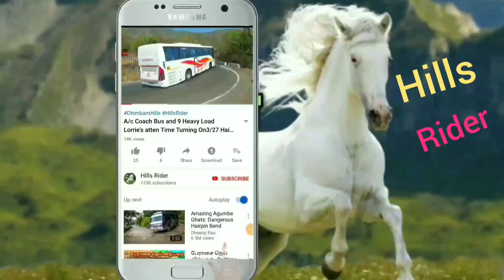Load Lorry Reversed Turning And Emty Lorry Turning On Hairpin bend at Ooty Hills